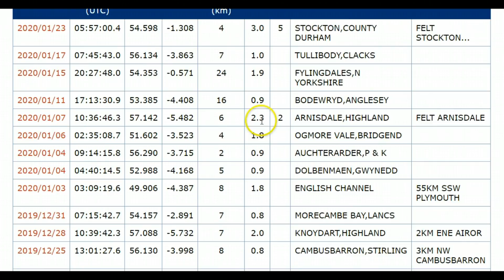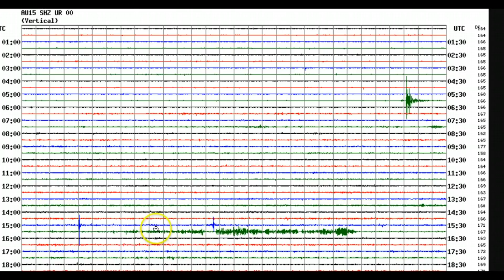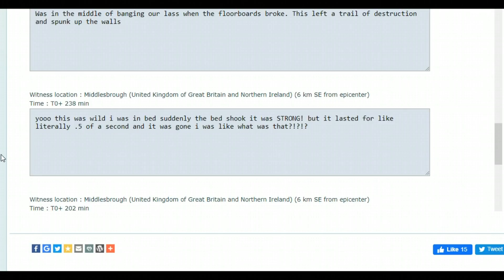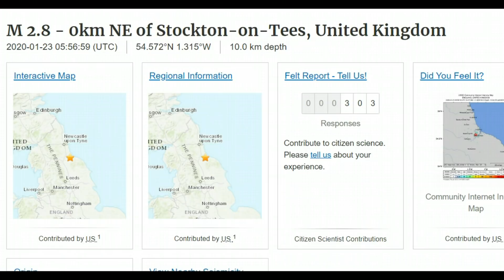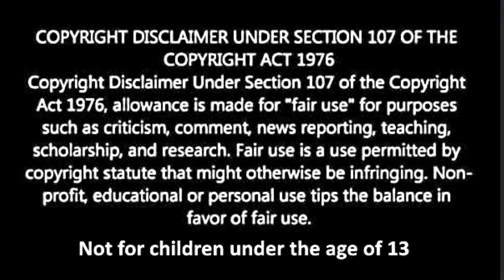Earthquake M3-0 England, STOCKTON-ON-TEES, Felt Reports 01-23-2020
Credit